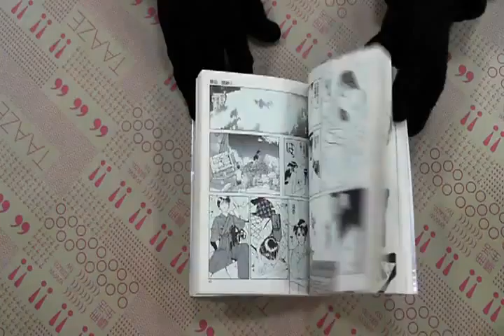TAAZE｜營造一個神（2） 二手書書況 9573471183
TAAZE｜讀冊生活網路書店「營造一個神（2）」，找二手書請至